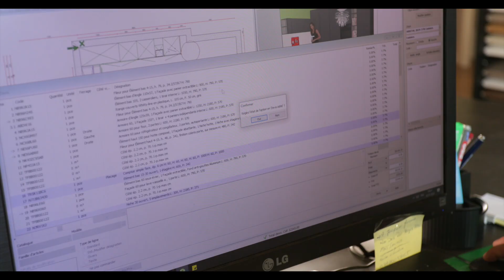Service de personnalisation 3D et conceptualisation de cuisine en Valais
Decarte Meuble vous présente sont département Cuisines. Venez découvrir notre univers grâce à un vaste choix de modèle exposé en Showroom et projetez vous dans votre future acquisition. Un vaste choix de finitions et un service de personnalisation 3D qui permette à nos professionnel de vous accompagner dans la conceptualisation de leur future cuisine et obtenir rapidement votre projet chiffrer clés en main! N'attendez plus!
Decarte Meubles à Saxon (Valais)!